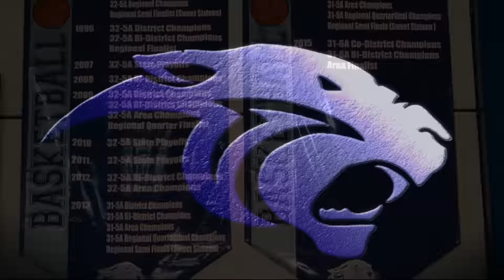WHS Lady Panthers Basketball 2015 Hype Video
KWES Production - Val Zamora (Photographer/Editor)